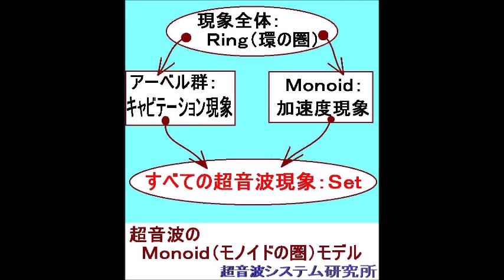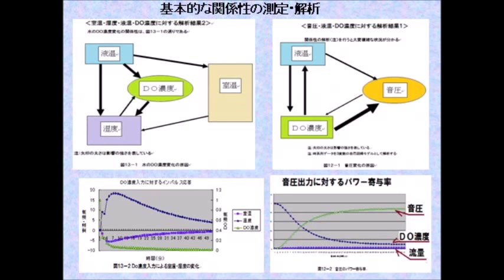抽象数学における、スペクトル系列を利用した超音波制御技術 Supersonic wave System technology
抽象数学（圏論）における

このアイデアに基づいて、
　超音波制御を行う、具体的な方法を
　結び目図式のスペクトル系列として、開発しました。

今回開発した制御方法は、
　超音波の音圧データを
　自己回帰モデルでフィードバック解析することで、
　キャビテーションと音響流の効果に関する
　非線形現象の分類技術（高調波、低調化）を発展させました。

　４つのタイプに分類してダイナミックに制御します。

　１：キャビテーション主体型
　２：音響流主体型
　３：ミックス型
　４：変動型

　上記の各タイプについて
　　安定性・変化の状態・・・に関して
　　詳細な分類・調整により、

　特に、洗浄に関しては
　　このような分類・解析をベースに実験確認することで

　この分類・制御の本質的なアイデアは、
　超音波による定在波の特徴を、
　抽象代数学の「導来関手」に適応させるということと、
　非線形現象の特徴を、
　Ｍｏｎｏｉｄ（モノイドの圏）モデルに適応させるということです。

　今回、複雑な超音波の変化を
　結び目図式から得られるスペクトル系列として表現することで
　時間経過で変わっていく、不安定な超音波の状態を
　目的に合わせて、コントロールできるようになりました。

　定在波と音響流に関する的確な解析により
　キャビテーションを主体とした超音波の効果・・を
　効果的にコントロールできる事例が増えたことから
　公表することにしました。

　具体的な技術（流水式超音波、超音波シャワー）として対応しています。

　非線形現象の発生状態に関する研究開発を進めています。
　　という考え方が、さらに一歩進んだと考えています。

‹‹　超音波のＭｏｎｏｉｄ（モノイドの圏）モデル　››